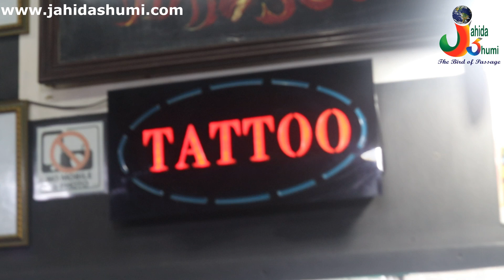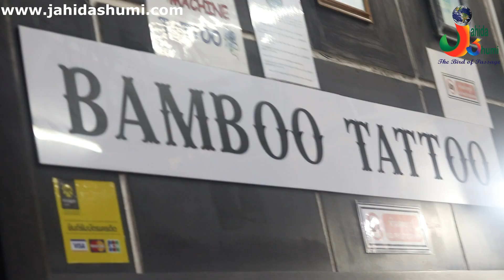Getting Tattoo in Koh Phi Phi Island | Thailand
You can get Tattoo from here
BUS BAMBOO TATTOO PHI PHI STUDIO
Midnight tattoo by bamboo phi phi
Skull Tattoo 1 at Phi Phi Island
Bus tattoo phi phi
Phi phi 3 lines tattoo meaning
Best tattoo phi phi island
Devil pin tattoo phi phi
Tapear Tattoo Studio
Any tattoo studio phi phi island
Nava tattoo Phiphi Island
AIYARA TATTOO INK
The Only Tattoo
Phi Phi Best Ink Tattoo
Handsomehearttatoo phiphi
Devil Pin Tattoo
Tattoo Bar Thailand
Phi Phi Islands
Taste of Ink Tattoo Phi Phi,
Mild tattoo studio bamboo tattoo style at Koh phi phi island Thailand
Relax tattoo
Skulltattoo kohphiphi
Lady luck tattoo studio koh lanta